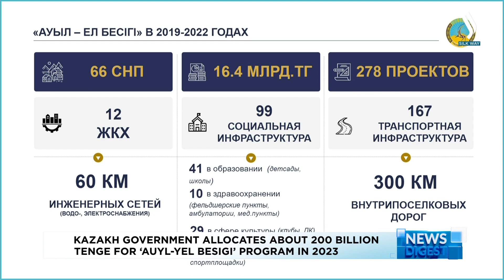В Правительстве обсудили реализацию проекта «Ауыл – ел бесігі» | Jibek Joly TV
Почти 200 млрд тенге из бюджета страны в этом году направлено на реализацию программы «Ауыл – ел бесігі».  Средства предусмотрены на реализацию почти 2 тысяч проектов в 800 селах страны. Об этом на заседании Правительства сообщил Премьер-министр республики.
Алихан Смаилов  поручил кабмину активнее развивать населенные пункты в регионах и для этого также привлекать инвестиции. Вместе с тем глава Правительства обратил внимание на то, что финансирование проекта ежегодно увеличивается. За три года из бюджета страны на эти цели было направлено 326 млрд тенге.
Алихан Смаилов, Премьер-министр РК:
- Реализовано свыше 3,7 тыс. проектов по развитию социальной и инженерной инфраструктуры в более чем тысяче сел. Создано порядка 33 тыс. рабочих мест. Хорошую динамику по освоению выделенных средств мы видим в Павлодарской, Актюбинской и Кызылординской областях. Однако низкий уровень отмечается в Алматинской и области Ұлытау.
Глава Правительства напомнил, что также в рамках поручения Главы государства в этом году была принята Концепция развития сельских территорий. Ее реализация рассчитана до 2027 года.
- В ее рамках проект «Ауыл – Ел бесігі» определен одним из основных инструментов по модернизации сельской инфраструктуры. К 2027 году ожидается доведение всех 3,5 тыс. сел с высоким потенциалом развития до параметров Системы региональных стандартов. Министерству национальной экономики совместно с заинтересованными государственными органами и акиматами областей принять все необходимые меры и обеспечить достижение целевых индикаторов Концепции развития сельских территорий.